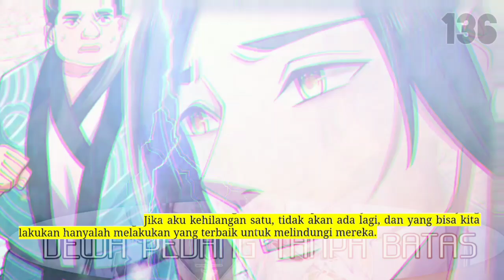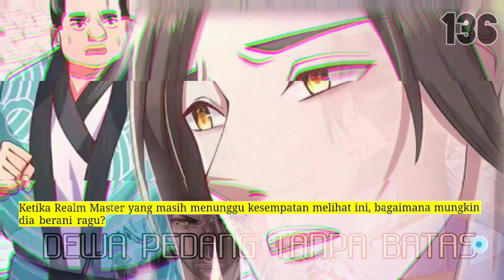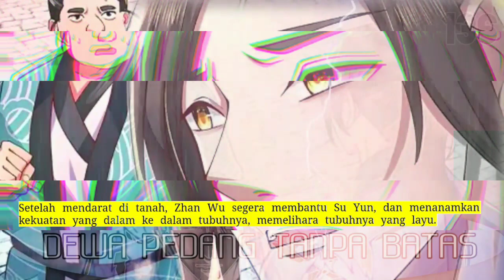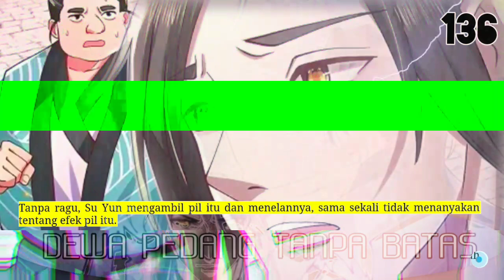Dewa Pedang Tanpa Batas season 136